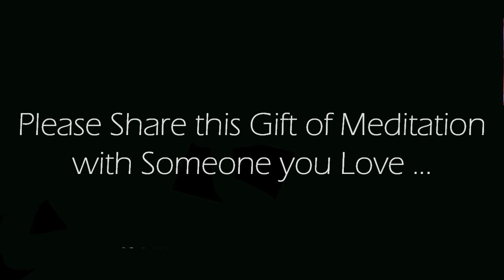Guided Meditation for Positive Subconscious Reprogramming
Reprogram your subconscious mind and make it work for you using this Original 10 minute guided meditation (recorded by us) with positive affirmations.   There are many techniques available for reprogramming your subconscious mind and making it work in your favor.  We believe meditation and affirmations is a great way to go about this.  In this meditation we use  visualizations of planting seeds infused with positive thoughts, in the middle of your mind allowing it to grow more positive.    Enjoy!

Spoken Voice: Original Commentary recorded by us.
Background Image: is an original derivative image created by us, Transformed from Licensed images where attributions are not required.